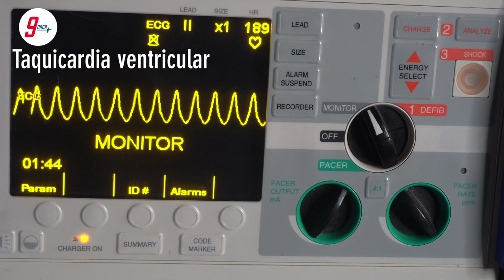Ritmos cardíacos Taquicardia ventricular rápida